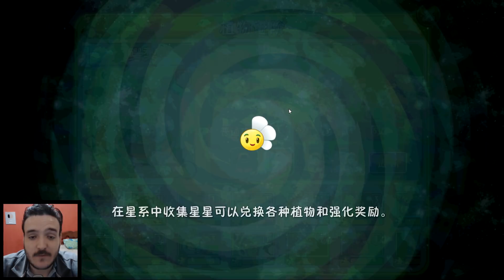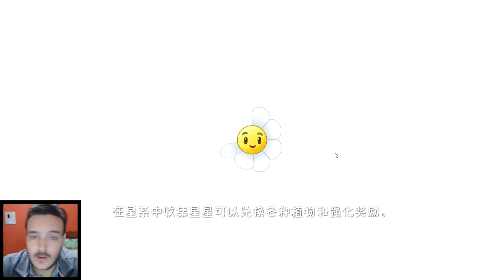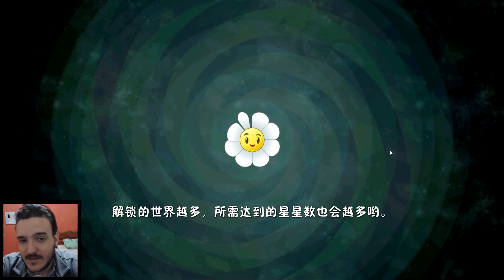PVZ 2 CHINA #106 - O COGUMELO MAGNÉTICO DA POLÍCIA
Olá pessoal, este é mais um video da série do Plants vs Zombies 2 da China, desta vez desbloqueamos e testamos uma nova planta chamada de Cogumelo Magnético da polícia, espero que gostem :D.